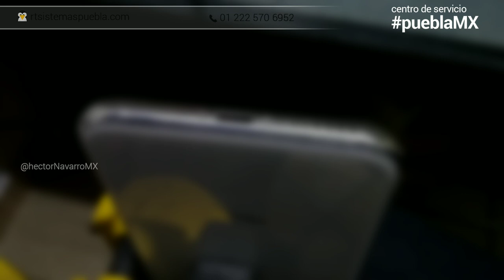Remove stripped screw on iPhone X with dremel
​Please be gentle, this method it can damage your aluminum case.